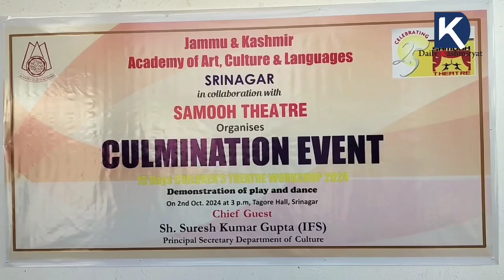Kashmiri Pandit Children Captivates audience through dance and theatre demonstrations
On the concluding day of fifteen day long children’s theatre and dance workshop organized by the Jammu and Kashmir Academy of Art Culture and languages wherein the children of the PM package employees today demonstrated their acting skills and dance performances that mesmerized the audience here at Tagore ,Hall Srinagar.